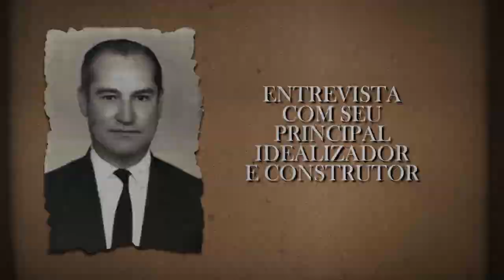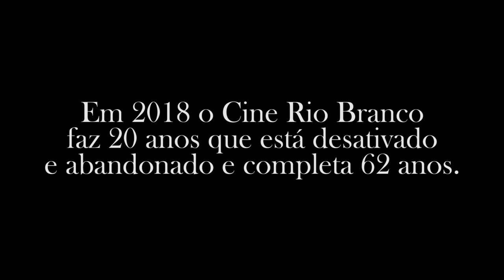Cine Rio Branco de Varginha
Cine Rio Branco de Varginha - MG e Aristides Prince de Souza seu principal idealizador e construtor